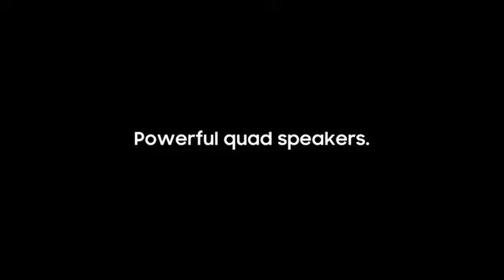Samsung Galaxy Tab S3 9.7-Inch, 32GB Tablet (Black, SM-T820NZKAXAR)